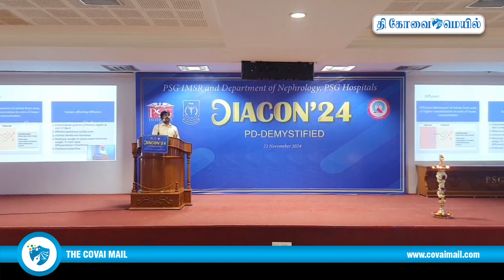பி.எஸ்.ஜி. இன்ஸ்டிட்யூட் ஆஃப் மெடிக்கல் சைன்ஸ் அண்ட் ரிசர்ச் சார்பில் டையகான் '24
பி.எஸ்.ஜி. இன்ஸ்டிட்யூட் ஆஃப் மெடிக்கல் சைன்ஸ் அண்ட் ரிசர்ச் மற்றும் மருத்துவமனையின் சிறுநீரகவியல் துறை சார்பில் டையகான் '24 (Diacon'24) என்ற டயாலிசிஸ் குறித்தான கருத்தரங்கம் பி.எஸ்.ஜி. தொழில்நுட்ப கல்லூரி வளாகத்தில் சனிக்கிழமை (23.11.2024) நடைபெற்றது. இதில் சிறுநீரகவியல் துறை மருத்துவர்கள் மற்றும்  டயாலிசிஸ் டெக்னாலஜி பயிலும் இளநிலை மற்றும் முதுநிலை மாணவர்கள் பங்கேற்றனர்.